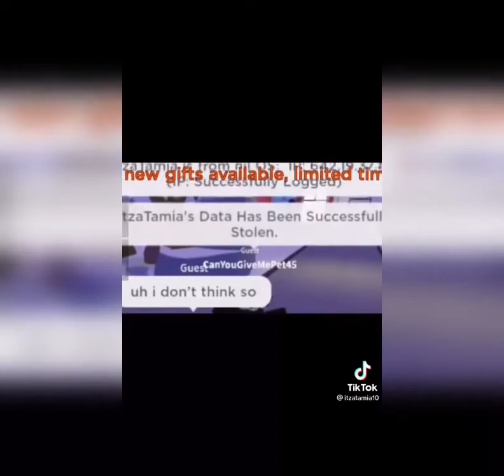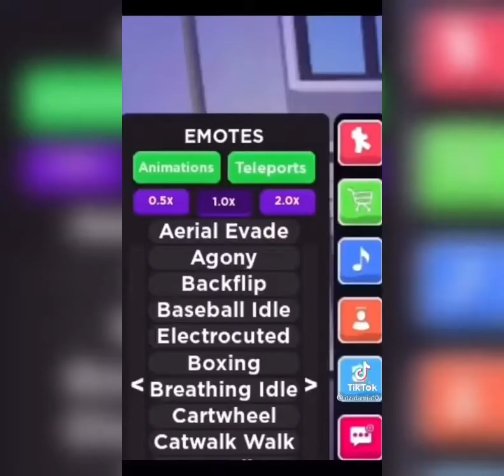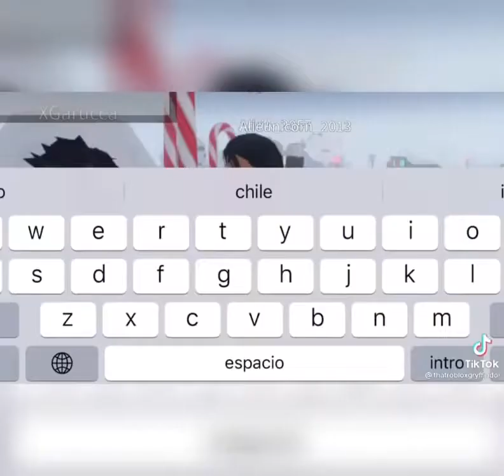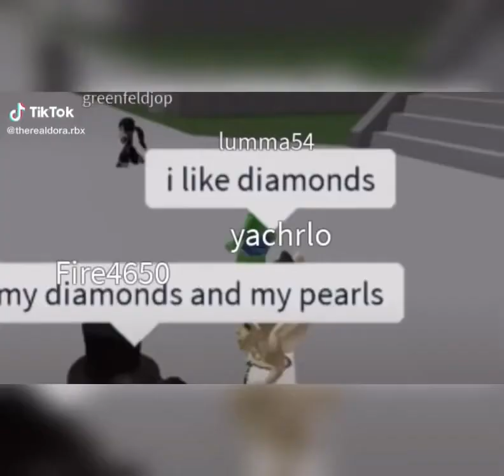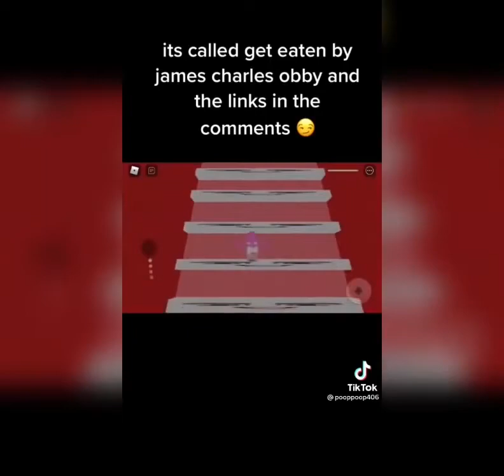Roblox tik tok compilation #1 [2x]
This is my first video hope I get some views

Videos from: tik tok

Thumbnail: none

About me: I'm new to youtube I really enjoined the roblox tik tok companions so I tried my best to find some good videos

This video byIreneTrashGameris a creative commons video. We are bringing it to you at double speed.